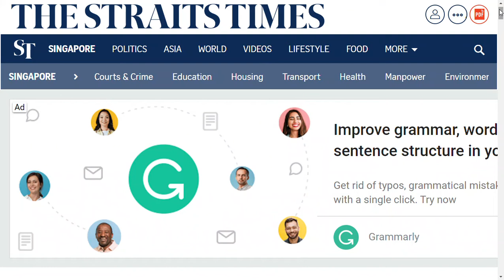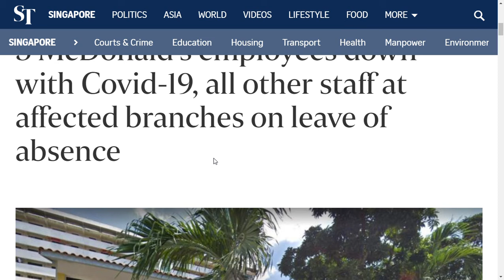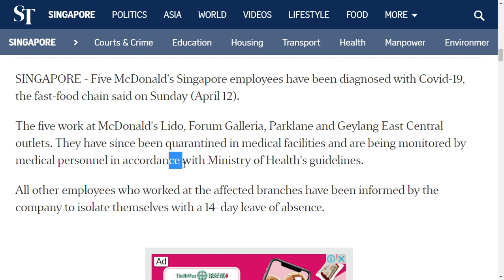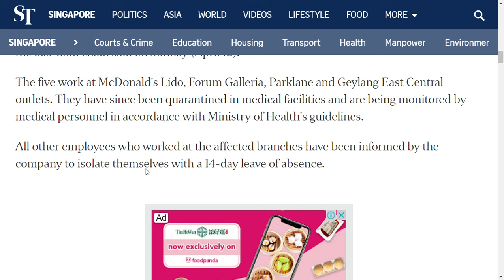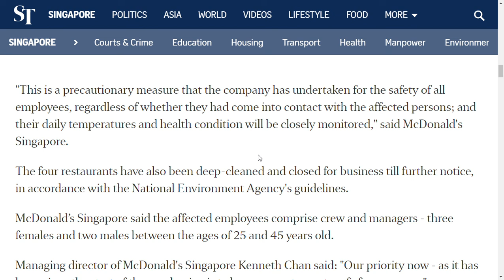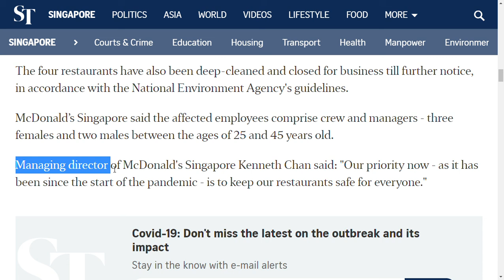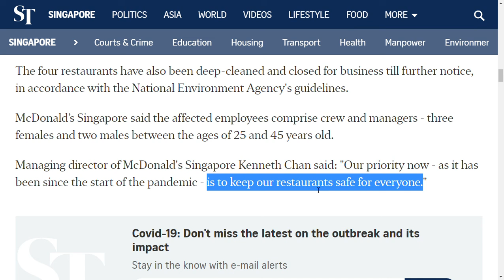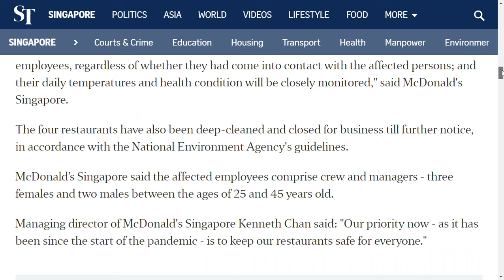5#麥當勞 的員工因Covid-19而倒下，受影響分支機構的所有其他員工均請假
5 McDonald's employees down with Covid 19, all other staff at affected branches on leave of absence (source: The Straits Times)